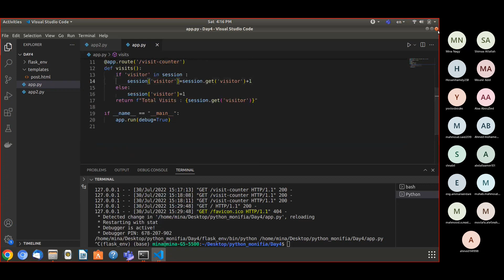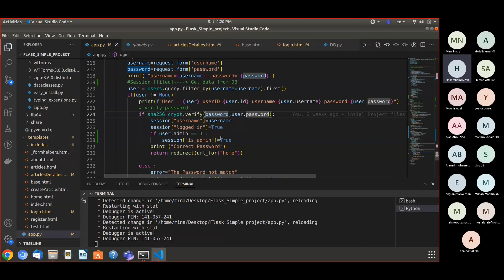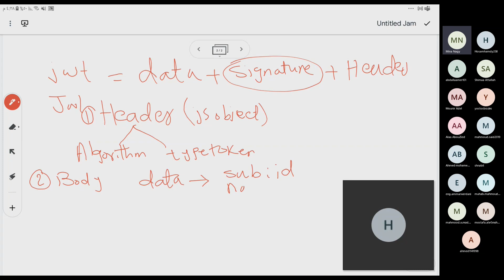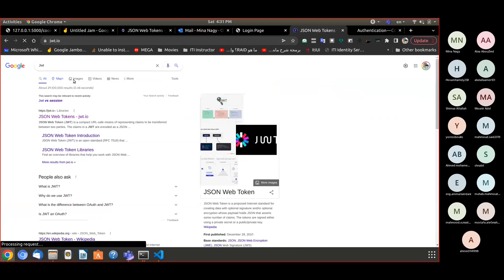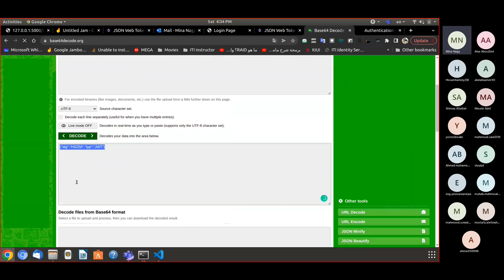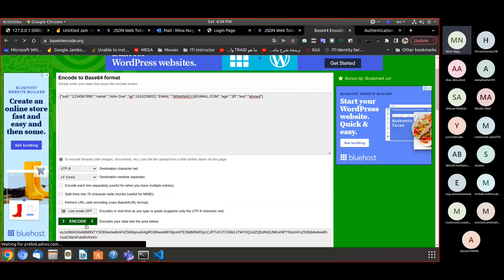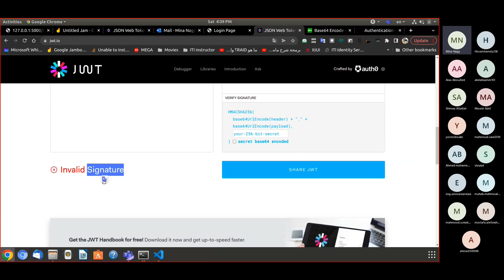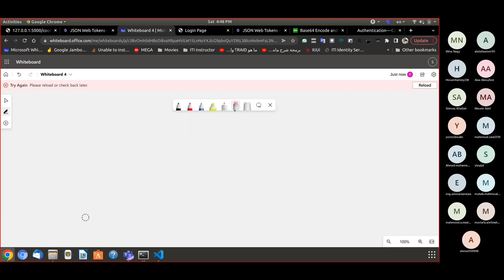Flask - Lec4.2 - JWT(JSON Web Token)